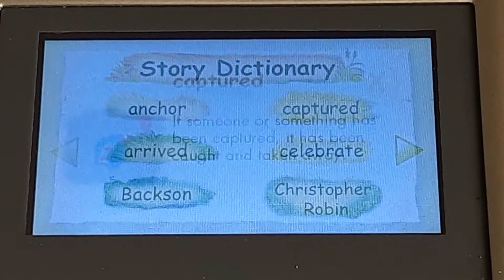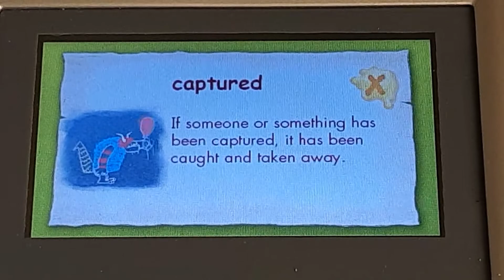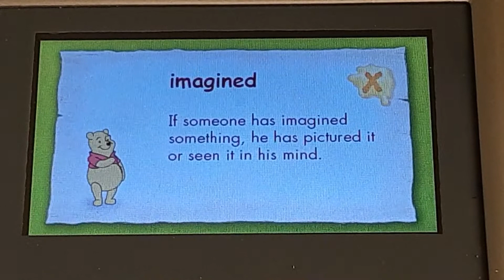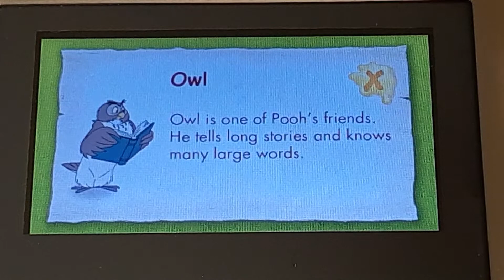V reader Winnie the Pooh Story Dictionary Part 1